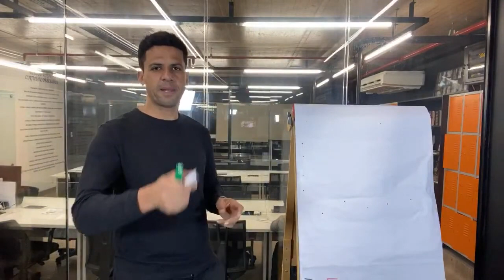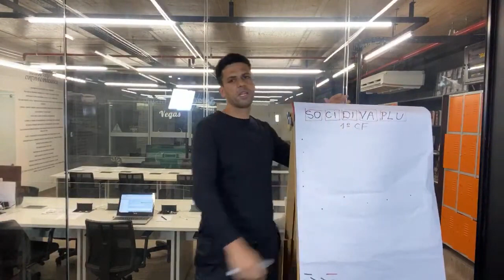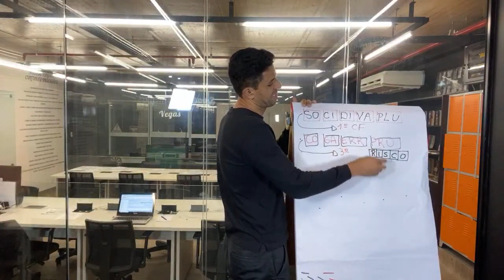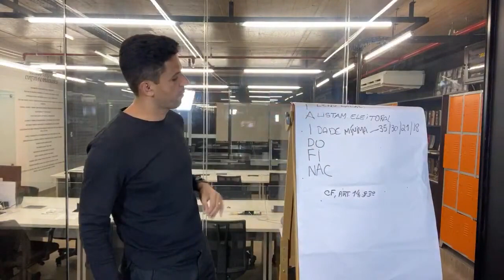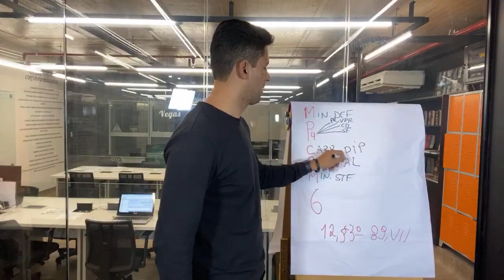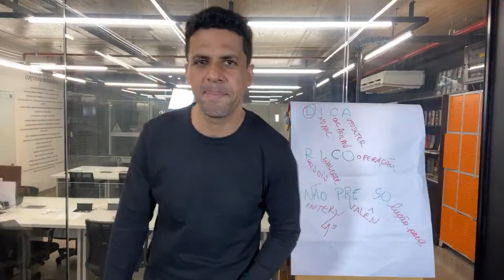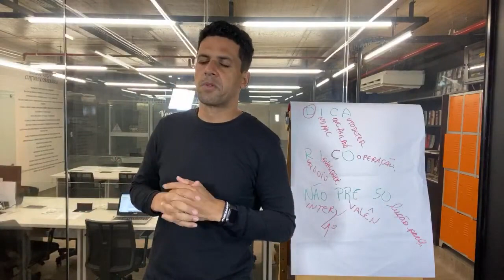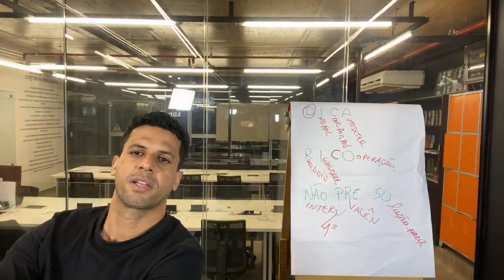SEMANA dos MACETES: O ATALHO da APROVAÇÃO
Concurso